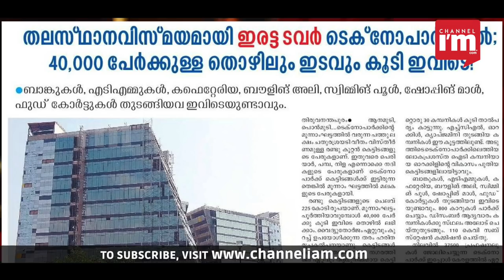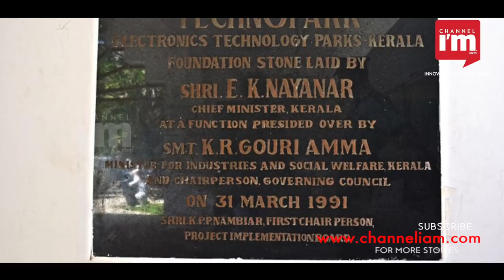G. Vijayaraghavan: The architect of Kerala IT revolution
He can be justly termed as the father of IT revolution in Kerala who heralded an age of technology in the state. He is the first CEO of Techno park. The bureaucrat who infused life to IT enabled governing in Kerala when the country was only mulling over it. Yes, what G. Vijayaraghavan had shown to Kerala was a new path of infinite possibilities...